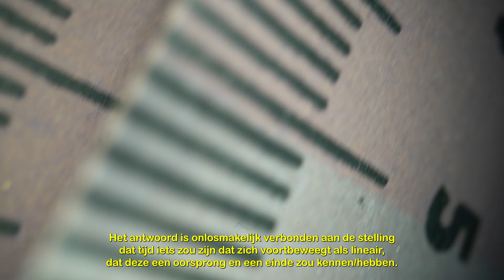Where to begin?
Assuming that time is linear, I imagine a line that has a starting point and an end point. In the context of education, learning, and teaching, and graduation in particular, many people will assume that this line and its specific starting point will start to unfold in front of them. But how do you determine the origin of this line and know when it starts? When I ask these questions in the light of the graduation exhibition called ‘The Beginning’, I can only draw from my own memories and experiences.

My origins are characterized by my decision to study at this academy of fine arts; it was this decision that determined my position and what it represented in society. ‘I chose to study something different, a choice that many of the people I knew thought was whimsical, as if I’d consigned myself to a life of uncertainty. Looking back now, I wonder whether this road really was so uncertain and whimsical. And, in that perspective, I ask myself the question: ‘What have I learned during my time at this academy, which has been my second home for six years?’ The answer is inextricably linked to the proposition that time is something that moves in a linear fashion, that it has an origin and an end. I was taught to ask questions, look at things critically, observe them closely, and think about how to create possibilities and embrace them, even if I can’t yet contemplate these possibilities.

Question: Could it be that time has no form, that the duration of time is both ‘now’ and ‘then’? A form that has no beginning nor end, a place where everything and everyone comes together simultaneously, a place of possibilities. Change is happening all the time, and ideas that stand the test of time are rare. I would like to invite you to chase after these ideas, break away from this current time, and bring us something new.

Text by
Gladys Zeevaarders

Video by
Daniel van Hauten

Voice by
Eleanor Griffith

Maastricht Institute of Arts
2022